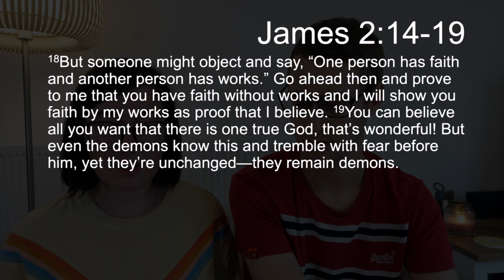TFTD - Tuesday 27th July 2021